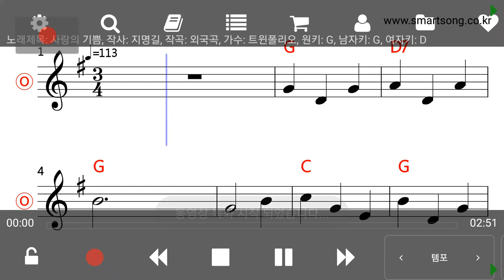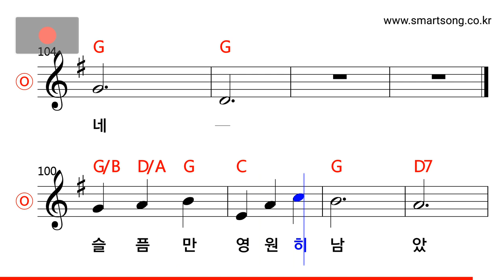김세환 - 사랑의 기쁨 MR